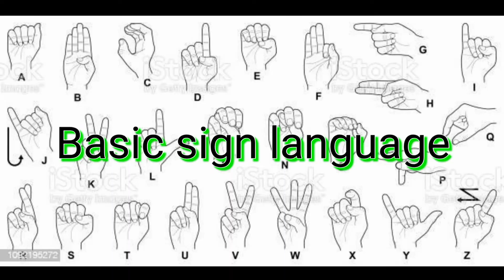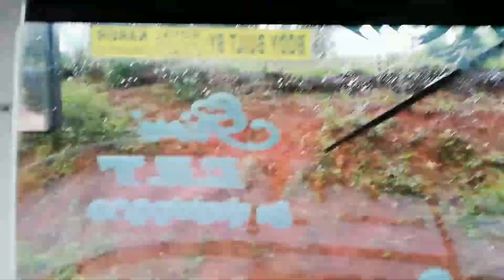Pathfinder camp program at chickmanglur Karnataka part II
Pathfinder camp program at chickmanglur Karnataka @dheeraj2018